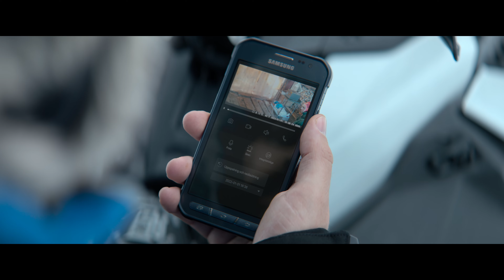Das Leuchten der Rentiere (Clip) | Trailer auf Deutsch | Netflix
In diesem bewegenden Drama in Anlehnung an wahre Begebenheiten verfolgt eine Frau aus dem Volk der Sámi in Schweden einen Killer, mit dem sie eine Rechnung offen hat.

Die preisgekrönte Schriftstellerin Ann-Helén Laestadius beschreibt in Das Leuchten der Rentiere, wie eine junge Frau in einer Welt, in der der Fremdenhass zunimmt, der Klimawandel die Rentierzucht bedroht und junge Menschen sich angesichts der kollektiven Verzweiflung das Leben nehmen, die Traditionen ihrer indigenen Wurzeln verteidigt. Der Roman zeigt zudem die Spannungen auf, die entstehen, wenn moderne Einflüsse auf eine traditionelle Kultur mit tief verwurzelten patriarchalischen Strukturen treffen.

Das Leuchten der Rentiere
Trailer auf Deutsch (Clip)
Netflix

Premiere auf Netflix am 12. April 2024

Dramen, Thriller, Schwedisch, Buchverfilmungen, Tierfreunde, Inspirierend, Emotional, Schwedischer, Literaturverfilmung, Systemkampf, Drama
Elin Kristina Oskal, Martin Wallström, Lars-Ánte Wasara, Magnus Kuhmunen, Risten-Alida Siri Skum, Elle Márjá Eira, Peter Birro